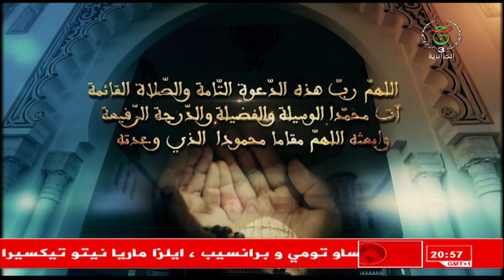CAF CL : USM Alger 3-1 SONIDEP temp 1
L'USM Alger se qualifie logiquement au premier tour de la Champions League en battant l'équipe tchadienne de SONIDEP